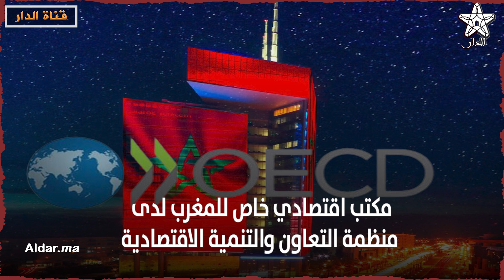النشرة الإخبارية لقناة الدار..